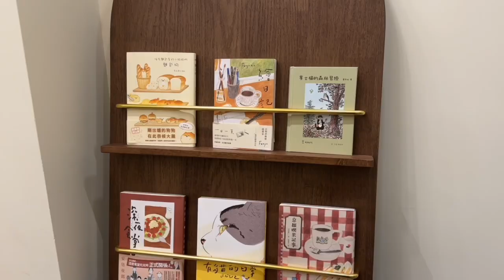【企業診斷】咖啡店主打寵物友善 走差異化 Hikari coffee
店舖負責人李靜潔表示，該店不僅菜單豐富，更主打寵物友善，希望讓帶寵物外出用餐的居民有多一個好去處。店舖開業兩個多月，仍在不斷調試中，冀待人手安排充足後，增加午市套餐以及外賣服務，並持續創新產品種類，為顧客提供更多消費選擇。